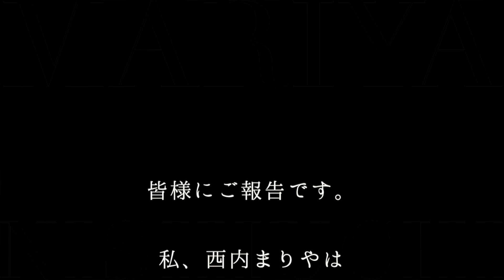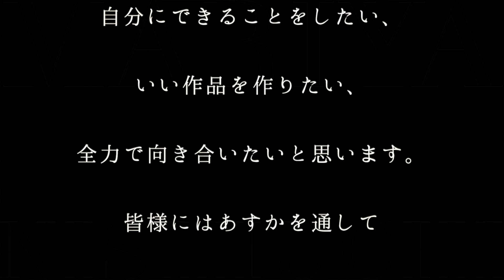西内まりや／Motion（月9ドラマ「突然ですが、明日結婚します」主題歌）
西内まりや／Motion
フジテレビ系月9ドラマ「突然ですが、明日結婚します」主題歌

▼西内まりや 7th Single
「Motion」
2017年3月15日(水)発売
【収録内容】
■通常盤（CD+DVD）
AVCD-16750/B / ￥1,850＋税
[CD]
1. Motion
2. Won’t Leave Without A Fight
3. Motion（Instrumental）
4. Won’t Leave Without A Fight（Instrumental）
[DVD]
・Motion Music Video
・Motion Making Video
■通常盤（CD ONLY）
AVCD-16751 / ￥1,200＋税
[CD]
1. Motion
2. Won’t Leave Without A Fight
3. Motion（Instrumental）
4. Won’t Leave Without A Fight（Instrumental）

▼ドラマ「突然ですが、明日結婚します」オフィシャルサイト
放送日： 2017年1月23日（月）スタート
毎週（月）夜9時～9時54分放送（初回15分拡大）
出演：西内まりや／山村隆太（flumpool） 他
主題歌：西内まりや「Motion」